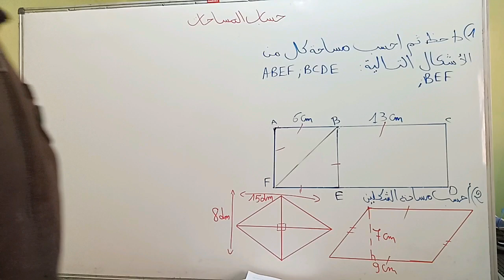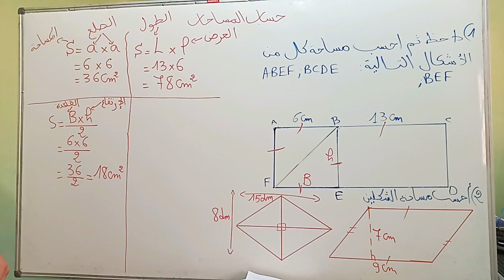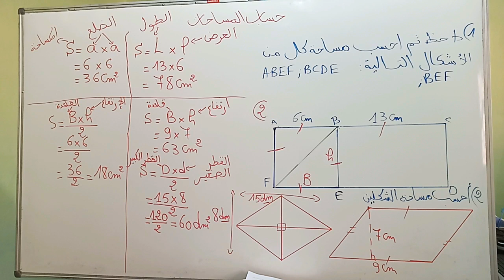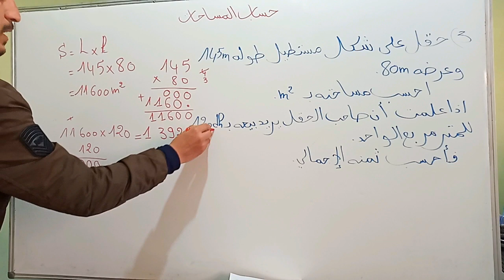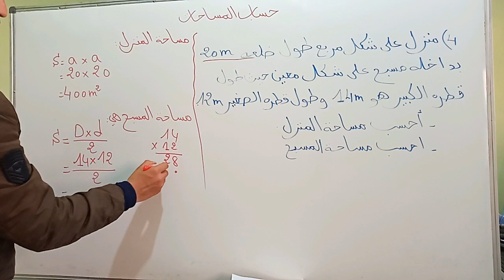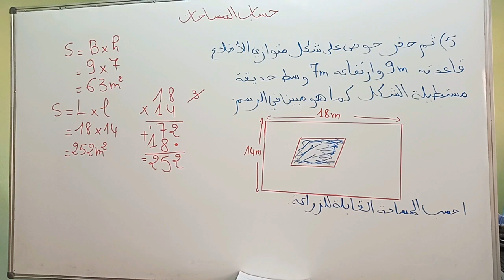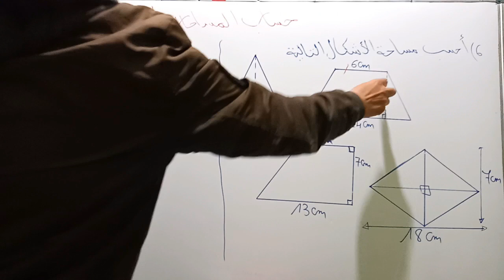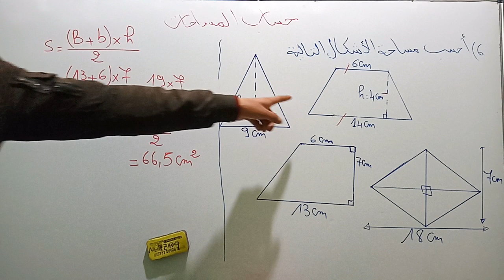حساب مساحات المضلعات الاعتيادية(المستوى الخامس والسادس ابتدائي)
المضلعات الاعتيادية
مساحة المضلعات بطريقة سهلة
مساحات المضلعات الاعتيادية المستوى السادس
مساحات المضلعات الاعتيادية المستوى السادس تمارين
مساحة المثلث
مساحة المربع
مساحة المستطيل شرح المبسط
مساحة شبه المنحرف
كيفية حساب مساحة شبه المنحرف
مساحة المعين
مساحة متوازي أضلاع
مساحة متوازي الاضلاع للصف الخامس الابتدائي
مساحة متوازي الأضلاع للصف السادس الإبتدائي
حساب مساحة المضلعات
مساحات المضلعات الإعتيادية.
 حساب مساحة المضلعات الاعتيادية (المفيد في الرياضيات )الخامس ابتدائي
حساب مساحة المضلعات الاعتيادية (الجديد في الرياضيات )السادس ابتدائي
حساب المضلعات المستوى الخامس
حساب مساحات المضلعات الإعتيادية الجزء 1 الخامس إبتدائي
هذا الفيديو يفيدك اذا كنت تبحث عن:المستوى السادس,المضلعات,المضلعات الاعتيادية,الرياضيات,المستوى الخامس,محيط المضلعات,السادس,مساحات,محيط المستطيل,ابتدائي,متوازي الأضلاع,محيط متوازي الأضلاع,محيط الدائرة,المستوى,رياضيات المستوى السادس,محيط المربع,شرح دروس المستوى السادس